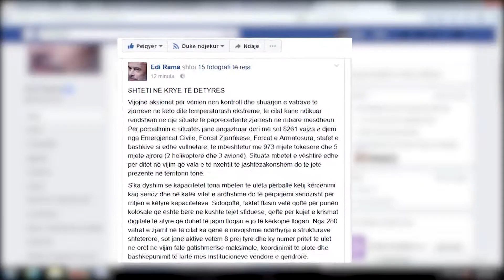RAMA DEKLARON SE SHTETI ESHTE NE KEMBE PER PERBALLIMIN E ZJARREVE, “DO INVESTOJME PER TE RRITUR KAPA